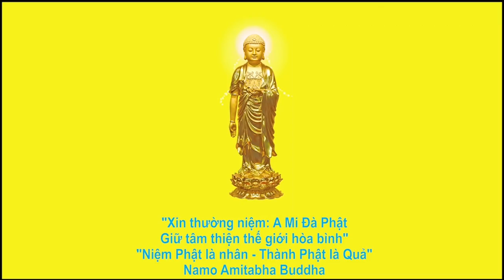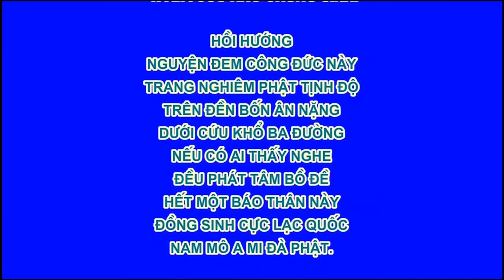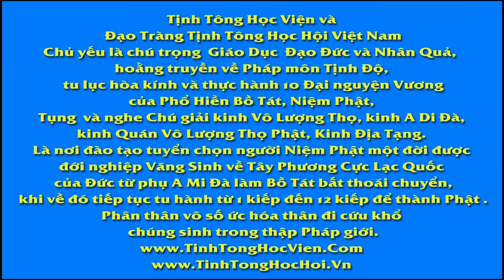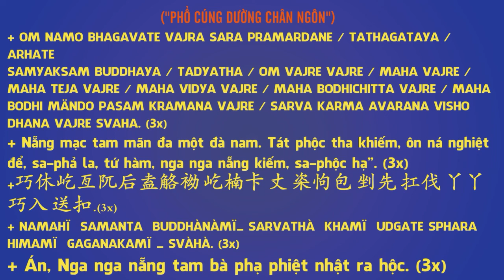01 18 Xưng tán hình tượng,Tây Quy Trực Chỉ, An Sĩ Toàn Thư, Pháp Âm HD